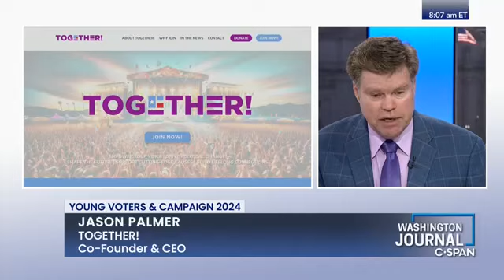Jason Palmer on Campaign 2024 and Young Voters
Jason Palmer, founder and CEO of TOGETHER!, talked about his organization’s efforts to support young voters and candidates in the campaign 2024.

TogetherPurple.org